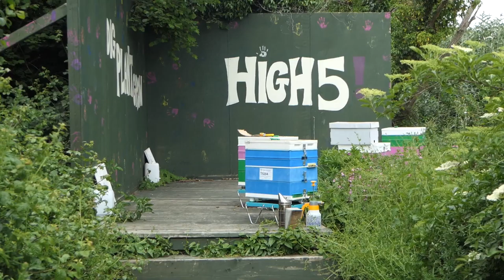Honeybee Swarm - Heathrow 24th May 2019 part 3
Clearly, the honeybee swarm is out of reach, but there is a tool for that.